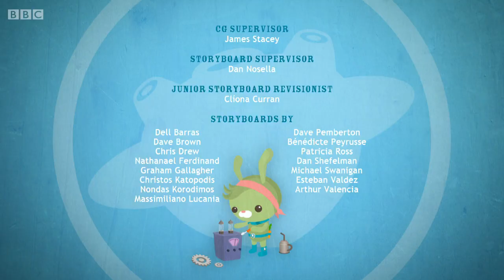The Octonauts S02E16 The Mimic Octopus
"The Octonauts" is a British animated television show that premiered in 2010. The series is based on a series of children's books written by Vicki Wong and Michael C. Murphy. The show follows a team of anthropomorphic underwater creatures, led by Captain Barnacles, who go on adventures and explore the ocean depths. The team's main goal is to protect the ocean and its inhabitants, while also learning about the various creatures that live in it.

The team consists of various sea creatures, including a polar bear, a cat, a penguin, a rabbit, a sea otter, a shark, a jellyfish, and a squid. Each character has their own unique skills and abilities, which are utilized to help the team navigate the ocean and solve problems. The show is known for its educational content, as each episode focuses on a different species of sea creature and the team learns about their behavior and habitat.

One of the key elements of "The Octonauts" is its emphasis on teamwork and problem-solving. Each episode features the team working together to overcome obstacles and complete their mission. The show encourages children to work together, communicate effectively, and use their problem-solving skills to find solutions to complex problems. The team also stresses the importance of conservation and protecting the environment.

Overall, "The Octonauts" is a fun and educational show that teaches children about the wonders of the ocean and the importance of teamwork and conservation. The show has gained a large following among children and parents alike, and its unique characters and engaging storylines make it a popular choice for young viewers. With its focus on science, exploration, and environmentalism, "The Octonauts" is a great way for children to learn about the world around them